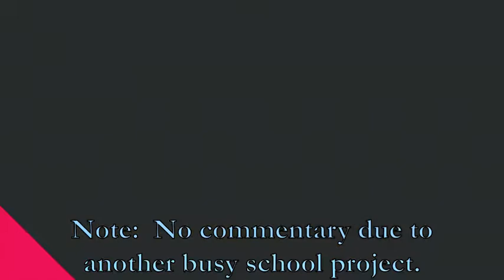MotoCross and SpeedBoat Racing - The Crew 2 Gameplay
Here I am racing some motocross and speedboat race events in hopes of having enough funding to do some more competitive races to get some of the exotic cars in the racing game.  I have really enjoyed this racing game series since it presents me a challenge to win every single race.

WhatiFRacing
RealRadman
WindVow8820

Photo Credits (Thumbnail):  (The Crew 2 Logo) - commons.wikimedia.org (Wikimedia Commons)